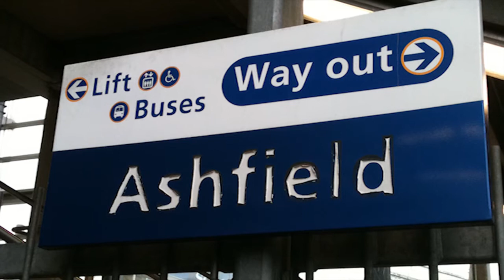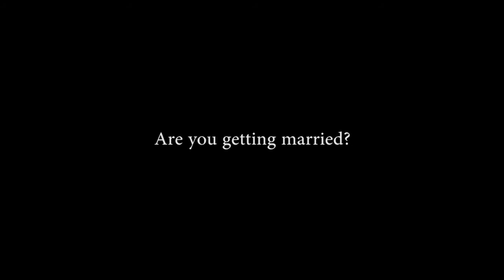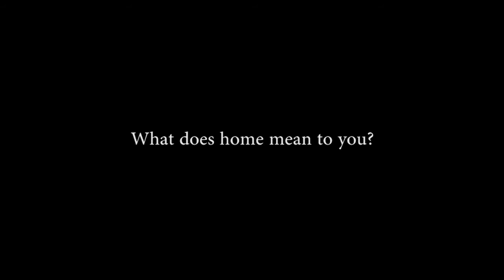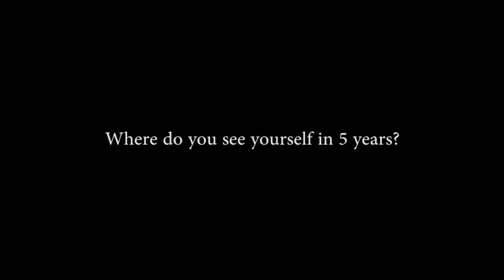Simon Rodwell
What is it like to call two countries home? What makes migrants move in the first place and how do they settle in a new society? What keeps them on the move? Where do they belong? On Japanese on the Move: Life Stories of Transmigration fifty individuals share their experiences. Each of them has a unique connection to Japan and Australia and they all have a story to tell. Video-interviewed by Ingrid Piller and Kimie Takahashi, they speak about the joys and challenges of leading transnational lives. Their stories are personal reflections on what it means to be on the move and at home and to belong to two (or more) countries. The journey starts on Language-on-the-Move in October 2011 and over the period of a year you will be able to meet many very different "Japanese on the Move". Please join us and enjoy the journey with us!

Funded by: The Australia-Japan Foundation (the Department of Foreign Affairs and Trade), The Faculty of Human Sciences, Macquarie University, Australia